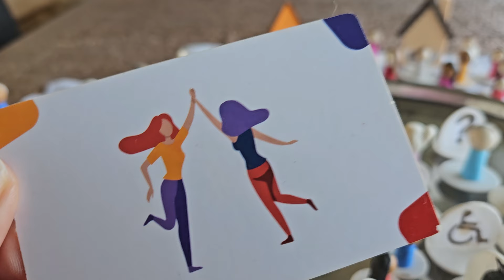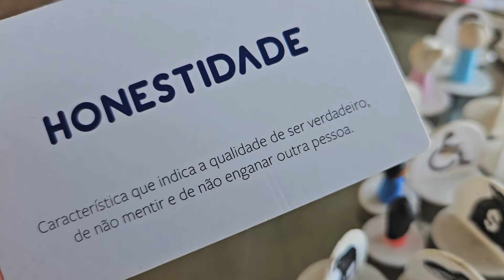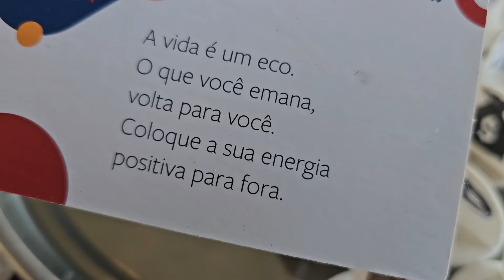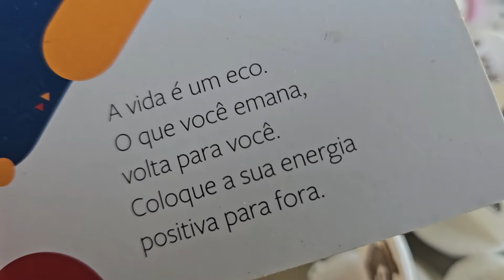Constelação na Água - Tema: Entrem, o vento do Norte trouxe nossa Cura Ancestral